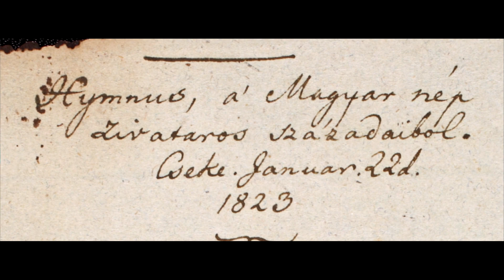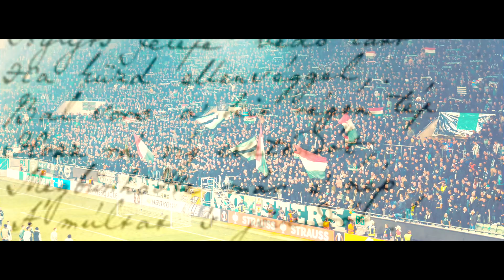200 Éves a Magyar Himnusz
Kölcsey Ferenc - Himnusz

--- Videó / Fotó:

Green Monsters / Pálfavi Zoltán /
Mátay Detre András / sportfotok.hu / Sas Gábor